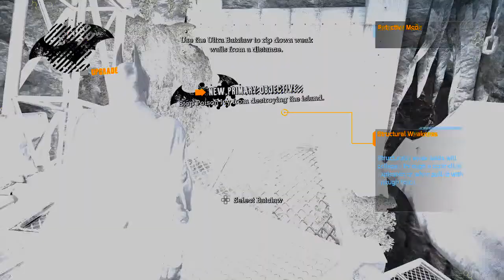Batman Arkham Asylum RTA 100% Walkthrough Part 37, 720p HD (NO COMMENTARY)